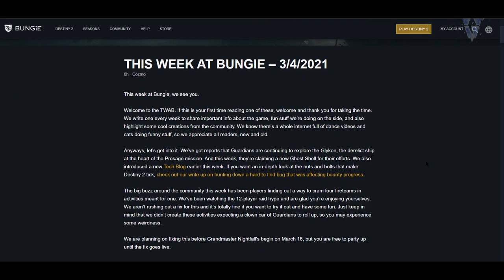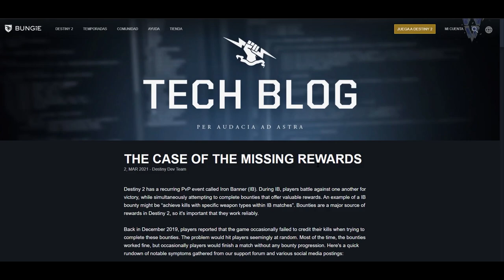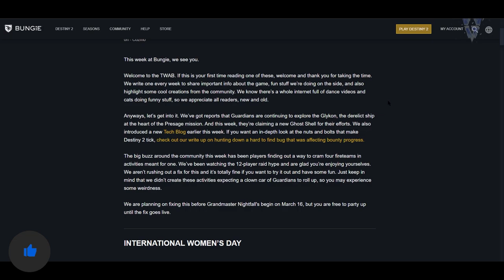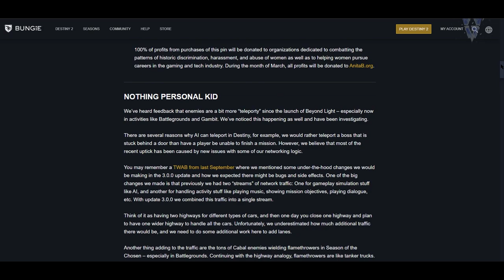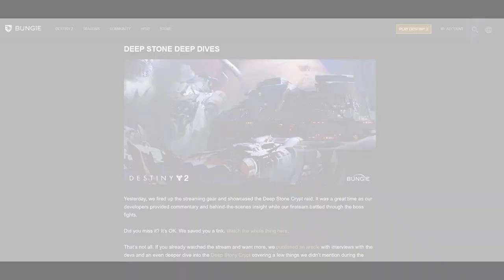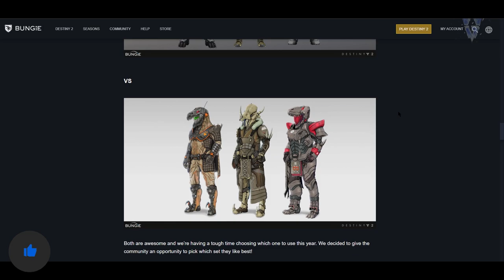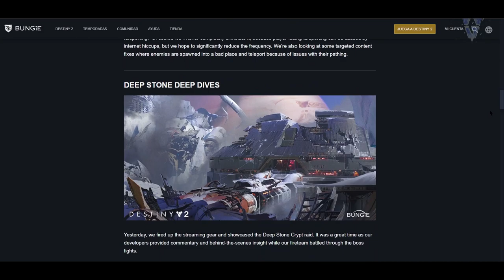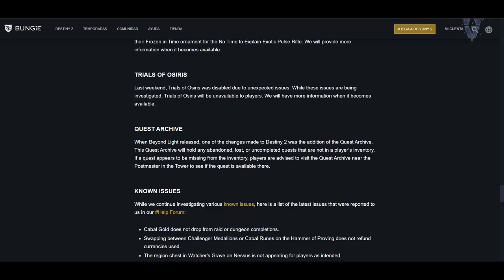BUNGIE REVELA LOOT DE DINOSAURIOS! EXOTICOS GRATIS! APROVECHA EL GLITCH DE 12! Y MÁS! | Destiny 2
BUNGIE REVELA LOOT DE DINOSAURIOS! EXOTICOS GRATIS! GLITCH DE 12 PARCHEADO y MÁS! | Destiny 2
2️⃣Reaccionar a la historia del sorteo fijada en la bio
⏰Finaliza el 8 de Marzo a las 19:00

► ¡Sígueme!
• Accesorios Gaming 10% dto. Código wildgamer

► Comunidad de PS4: TheWildGamers
► Videos que pueden interesarte:
• VAN A MATAR A ZAVALA! BUNGIE TEASEA REGRESO A LA CRIPTA! POTENCIAL NUEVA MAZMORRA y MÁS! | Destiny 2
• POR QUÉ BUNGIE HA HECHO ESTO? Exótico Oculto! Temporada Caótica! Notas del Parche y MÁS! | Destiny 2